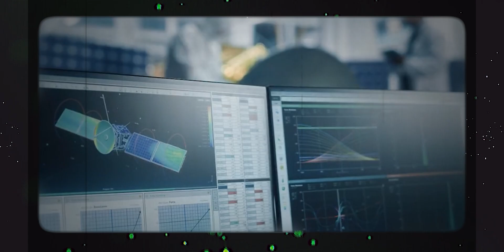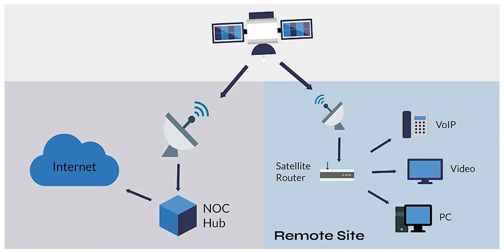Jio Space Fiber Launch India First Satellite Internet | Jio Space Fiber Installation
Jio has successfully demonstrated India’s first satellite-based giga fiber service to provide high speed broadband services to previously inaccessible geographies within India. Jio demonstrated its new satellite broadband, called Jio Space Fiber.

jio space fiber

jio space fiber installation

jio satellite internet

jio space fiber plans

jio airfiber vs jio space fiber

jio space fiber vs airtel space fiber

satellite internet in india

jio space fiber price

starlink vs jio space fiber

jio fiber vs jio space fiber

broadband in villages